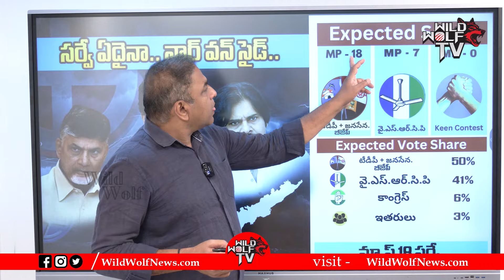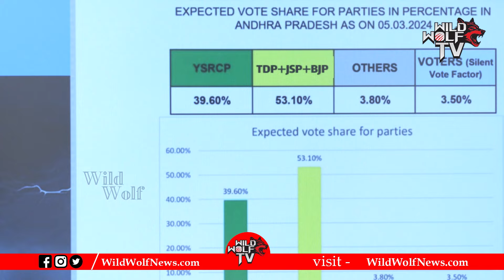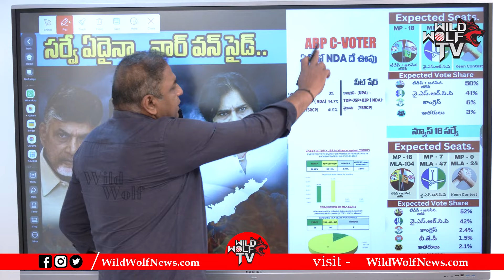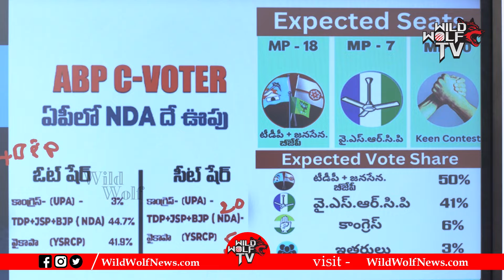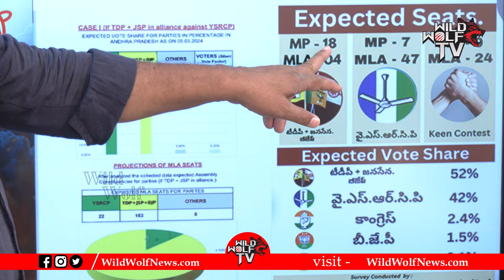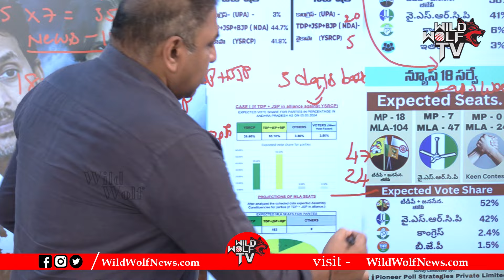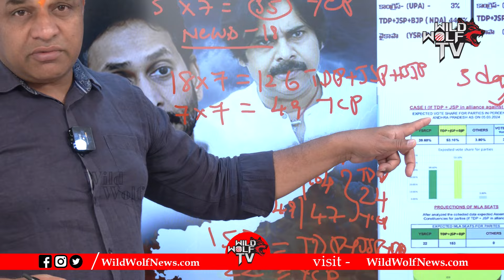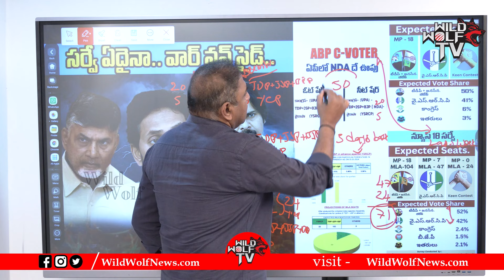Latest Survey Reports On AP Elections 2024 | AP Next CM | YSRCP Vs TDP Janasena BJP | Wild Wolf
Latest Survey Reports On AP Elections 2024 | AP Next CM | YSRCP Vs TDP Janasena BJP | Wild Wolf Focus

Watch here